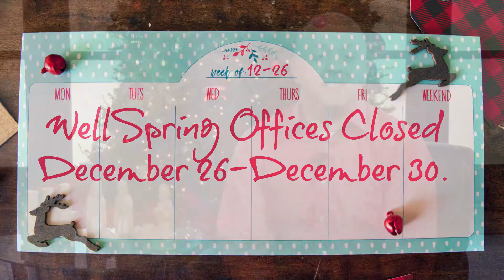12 24 16 Announcement Video